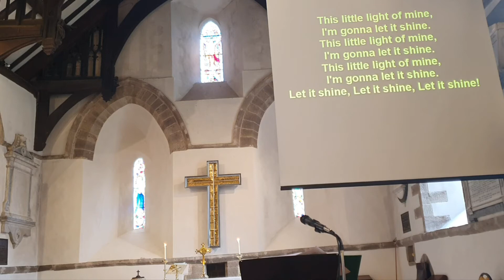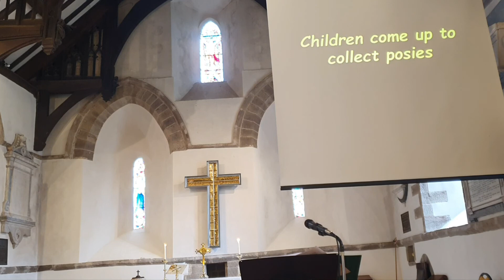Mothering Sunday 27/03/2022